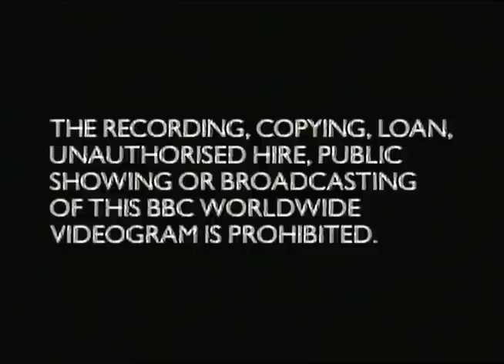Closing to Walking with Dinosaurs: Part One UK VHS (1999)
00:00 - Closing Credits
00:33 - Walking with Dinosaurs End Card
00:40 - BBC Video 1997 Closing Logo
00:50 - BBC Video 1997 Warning Screen